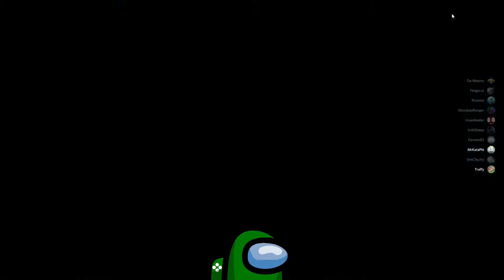#014 - Among Us - Maemy muss lügen lernen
Gamepad Ranger
Let's Plays, Nerd-Kram & Gedanken
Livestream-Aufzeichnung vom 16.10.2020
Artist: Abstraction
Endcard Song: 'The Tale of Kingsville Harbor'
Artist: Jentu